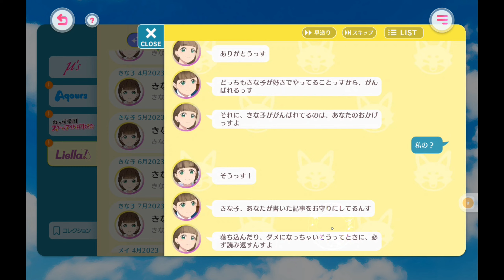[SIF2] Liella! chat - Kinako #3 (JP)